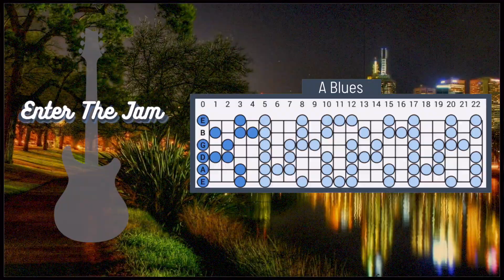Old School Folky Blues Backing Track in A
Hope you enjoy this old school blues backing track!

Backing tracks span a variety of genres including:

➡️ Blues
➡️ Funk
➡️ R&B
➡️ Rock
➡️ Covers

Happy Jamming🤘backingtrack